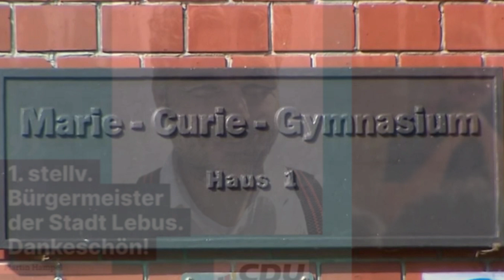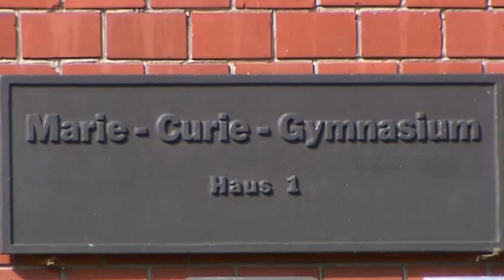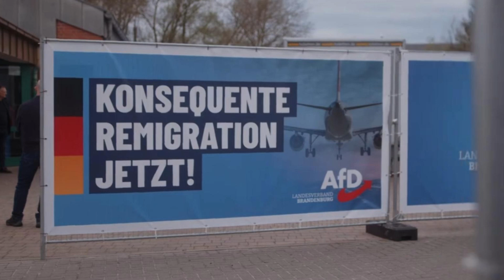SKANDAL 💥 CDU POLITIKER GIBT SICH ALS AFD AUS? 💥ANZEIGE IST RAUS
📢 Schüler betrogen? CDU-Mann vertritt heimlich AfD bei Podiumsdiskussion?! 😱

Was als normale Schuldiskussion geplant war, endete in einem politischen Skandal! Schüler eines brandenburgischen Gymnasiums dachten angeblich, sie befragen einen AfD-Kandidaten – doch weit gefehlt! Statt eines AfD-Vertreters saß CDU-Sozialarbeiter Martin Hampel auf der Bühne und gab sich als AfD-Vertreter aus. Wurde hier bewusst manipuliert? 🤔

Erfahre, wie dieser unglaubliche Vorfall die politische Neutralität in Schulen auf die Probe stellt und warum die AfD jetzt eine Beschwerde einreicht. Hat die Schule hier eine Grenze überschritten? 🔥

👉 Wer steckt hinter dieser Täuschung?
👉 Warum durfte die AfD keinen Vertreter schicken?
👉 Wie haben die Schüler auf diese Farce reagiert?